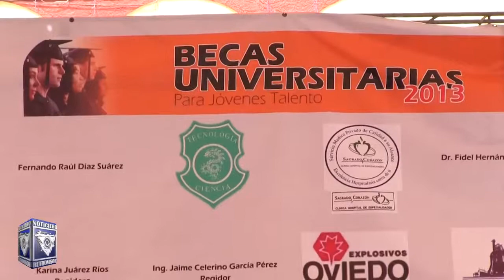Incentivan a universitarios atotonilquenses